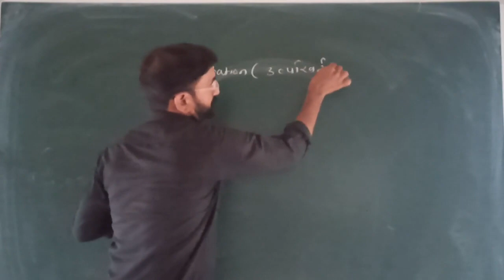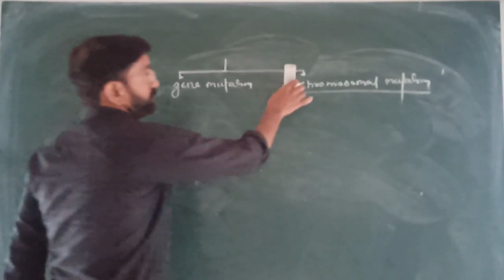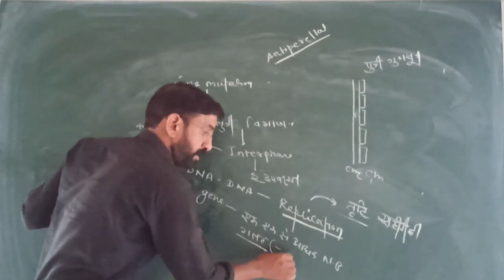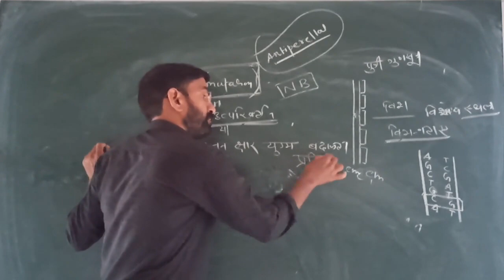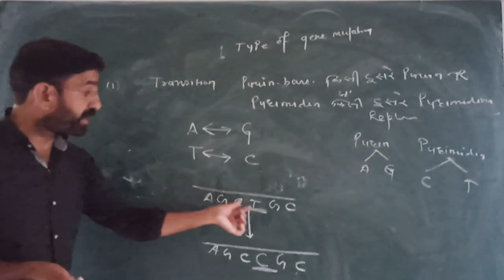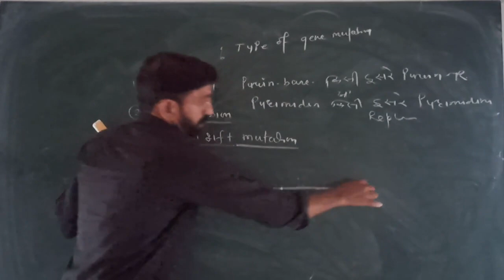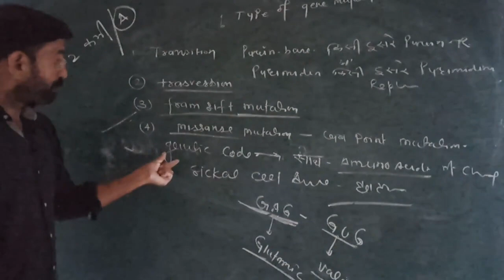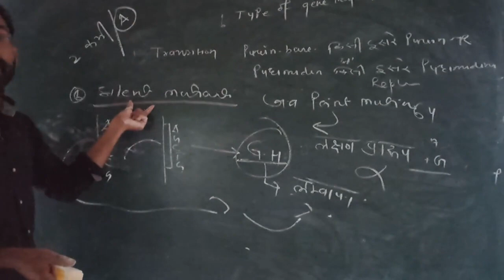Biology class 11/6